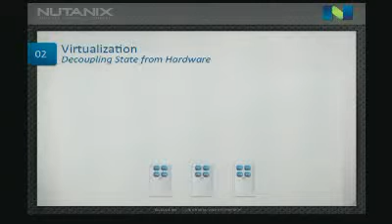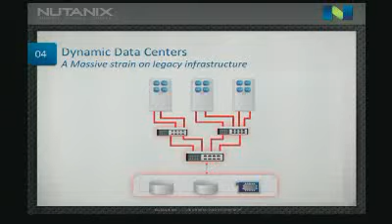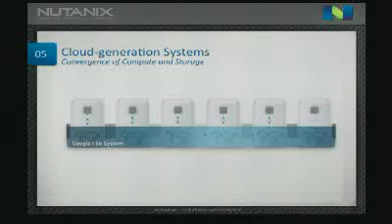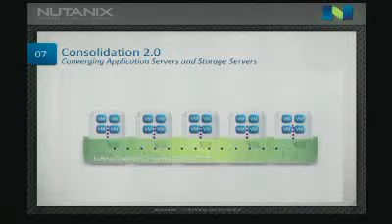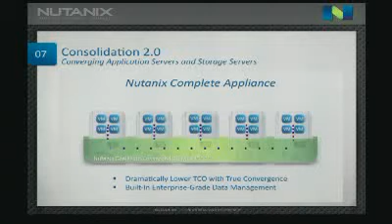Nutanix Presents at Under the Radar: Consumerization of the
Nutanix Presents at Under the Radar: Consumerization of the Enterprise 2011 - Captured Live on Ustream